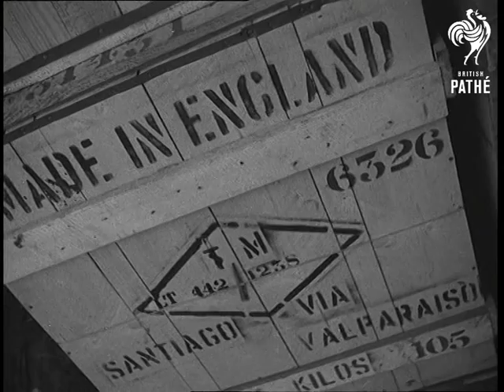Labour's No To Mersey Strike & Statement By Arthur Deakin (1951)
Liverpool, Merseyside and London.

GV. Pan up, strikers marching through streets on way to meeting. SV. Dockers marching past camera. One holding poster 'Deakin Sells Out we Walk Out'. Back view of strikers marching, pan to general view of strikers marching through streets. LV. Police assembly outside dock gates. Angle shot, bow of ship, pan down to long shot of ships idle. LV. Ship at quayside. SV. Few dockers unloading cargo from ship. SV. Man at winch. SV. Cargo dropping down onto truck. SV. Cargo on truck driving away up quayside. SV. Arthur Deakin speaking. CU. Deakin speaking. SV. Deakin speaking.

Several shots (some good C/U) of General Secretary of the Transport and General Workers Union, Mr Arthur Deakin speaking in Transport House, London (natural sound): 'The unofficial dockers strike is due to the reckless agitation of a group of saboteurs calling themselves the National Port Workers Committee.' CU. 'The ten people causing the stoppage have no sense of responsibility. They are just a bunch of gamblers ready to mislead, then running away from the consequences of their action.' SV. 'I repeat there is no justification for the stoppage or for a continuance of it.'

GV. Pan, dockers at mass meeting. CU. Man. CU. Man. CU. Another man. Angle shot, Councillor Chris Kelly - two shots. GV. Pan, dockers showing vote of hands. SV. Dockers holding posters. SV. Group of women, one holding child. SV. Woman and baby looking glum. Angle shot, dockers walking towards camera. GV. & LV. Idle ships at quayside. LV. & SV. Idle dockers assembled together at street corner. SV. Police guarding entrance to dock gates. SV. Crates stacked up in warehouse waiting to be exported. CU. Crate 'Made in England' to be shipped to San Diego. SV. Pan down stacks of Sunlight Soap waiting to be moved. SV. Pan, large crates. GV. Idle docks. Voiceover concludes 'Standstill at the docks could bring Britain to her knees. And that is what Communism wants'.

(Orig.Neg.)
 FILM ID:1437.31